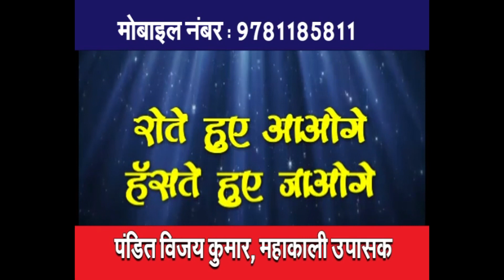बाबा हो भैया के भोजी रोज बेलना से मारे छ : - ANGIKA SPECIAL DJ SONG - Sonu Sawariya - Monavik Music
► Song :- Baba Ho Bhaiya Ke Bhauji Roz Belana Se Mare Che
► Singer :- Sonu Sawariya
► Lyrics :-  Sonu Surya
► Public city disign :- Sunny
► Digital Head :- Kunal Seth
► Label / Company :- Monavik Music PVT.LTD

What'sapp ग्रुप मैं जुड़ने के लिए निचे दिए गए लिंक पर क्लिक करे!